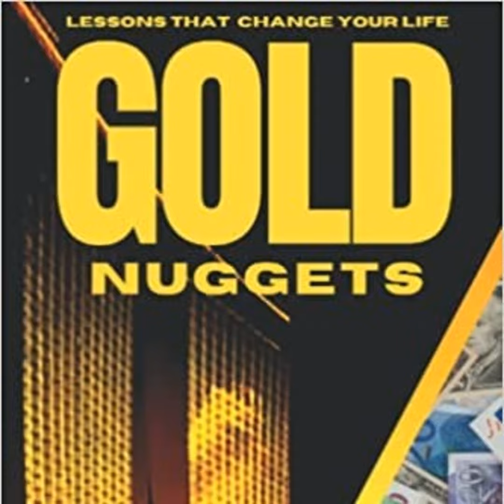New Announcement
Thankful for you today because you are anywhere in the world and chose to be here with me.   Thank you for tuning in to another episode of A News You Can Use Podcast.  Quick update on my Authorship journey.  New book alert!!  Gold Nuggets for Entrepreneurs is now out on Amazon in English and Asia Pacific Edition.  Send your positive music created by BIPOC people to melchizedekllc at gmail dot com.  Download the free Anchor app and leave a message for me to play on the next episode.  Download the free Spotify app and actually watch the episode within the app.  You can actually see me. lol  You'll thank me later. lol
Requesting people to buy children's books for classes of 20 and donate towards printing children's books on Amazon to donate to children in foster care & adoption.  It costs $200 for 20 children to get a book per class.  It cost $20 to print and ship a book.  You can buy books on the website and say in the notes that you are donating the books.
Gold Nuggets for Entrepreneurs:  Lessons that Change Their Life by The World's Top Leaders & Business Mentors
Gold Nuggets for Entrepreneurs:  Lessons that Change Their Life  - Asia Pacific Edition
Mommy & Daddy Do You Still Love Me Anymore?  2nd Edition by Frenchaire Gardner
Mami y Papi todavia me aman? by Frenchaire Gardner
Mommy & Daddy Do You Still Love Me Anymore? by Frenchaire Gardner 1st Edition ebook only
Mommy & Daddy Do You Still Love Me Anymore? 2nd Edition Audiobook
Finding Joy in the Journey Vol. 2:  Healthy Ways of Finding Joy During Difficult Times 90-Day Devotional
The Single, Saved, Struggle:  The Struggle Continues Audiobook Series